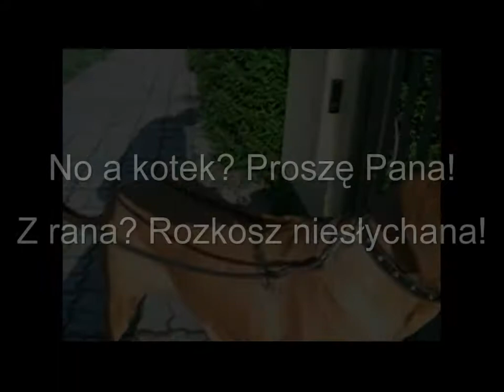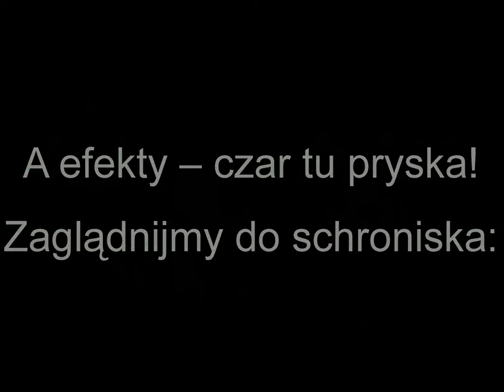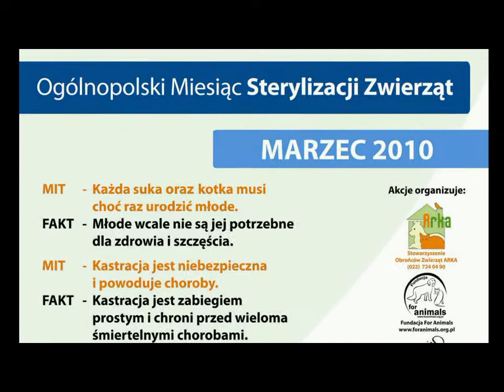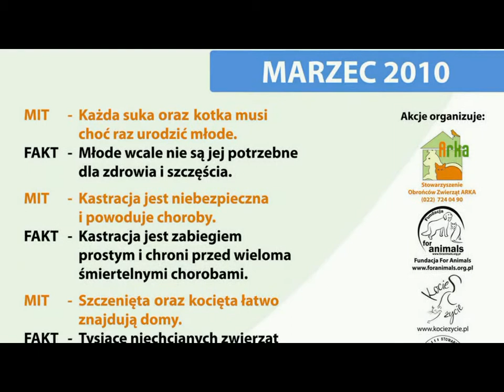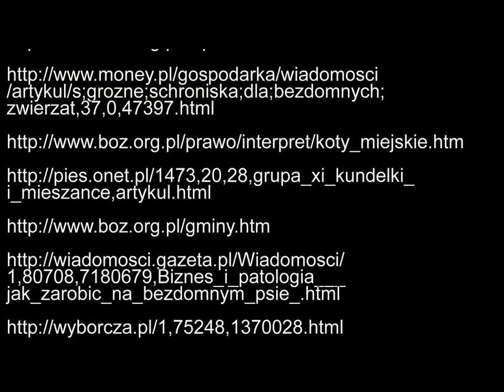0113R Sterylizacja 02 (wersja skrócona)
In Poland march is month of pets sterilisation...
This movie is about it...

Pet ownership in Poland is more popular than ever, but each year, societies of the animals prevention receive thousands unwanted animals.Tragically,many of them have to be put down because it is impossible to find homes for all these animals.There isn't the space or the money to shelter so many animals.
What we can do with anwanted animals? How we can eliminate animals suffering? The answer is: STERILISATION!
Sterilised animal is a happier and healthier pet!